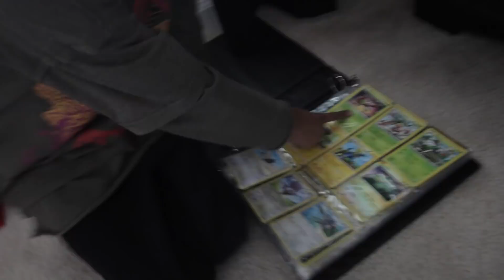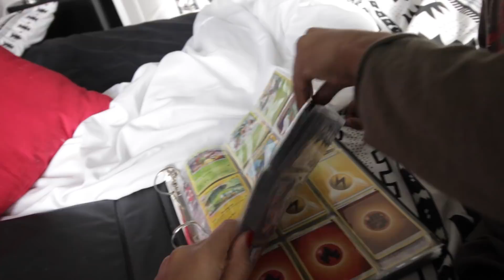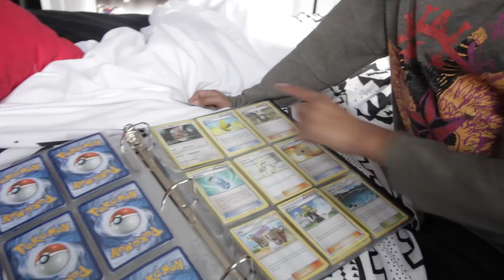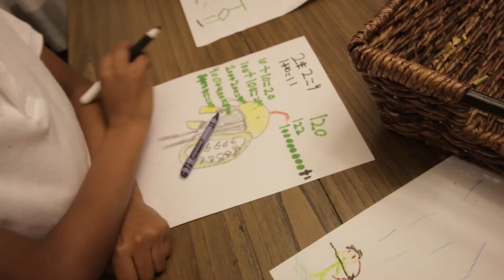HE BROKE MY SANTA !?!